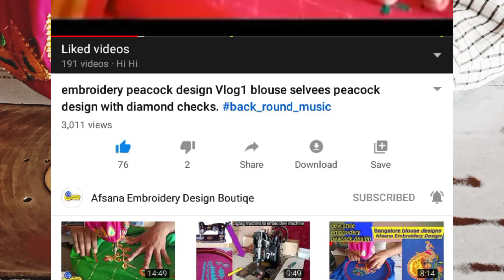embroidery frame fit clothes damage solution ! @AfsanaDesign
Add my WhatsApp group:- Aғsᴀɴᴀ Eᴍʙʀᴏɪᴅᴇʀʏ Dᴇsɪɢɴ
If you want to get such beautiful blouse design photos then subscribe to my channel and stay side by side I hope I will try to come up with such beautiful video blouse design chudidar design saree design and support me and if you have anything to say leave me comment.
Hi guys, how are you all hope you are all well supported as you are supporting me..

My location sarch. .Afsana Embroidery design boutique..

Share chat sarch. . Afsana Embroidery Design Boutique.

My boutique address:- yedavanahalli, Attibele (h),Anekal (t),pin code 562107 Bangalore, Karnataka, India